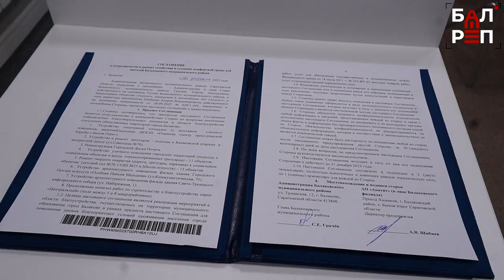Компания "ФосАгро" делает Балаково комфортнее